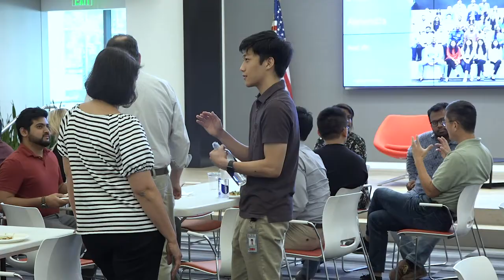ADP Innovation Center - Alpharetta, GA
Our innovation center located in Alpharetta, Georgia not only has a warm, friendly environment, but is also surrounded by so many cool places and things to do. Hear from some of our ADP technologists on why they like working in Alpharetta.